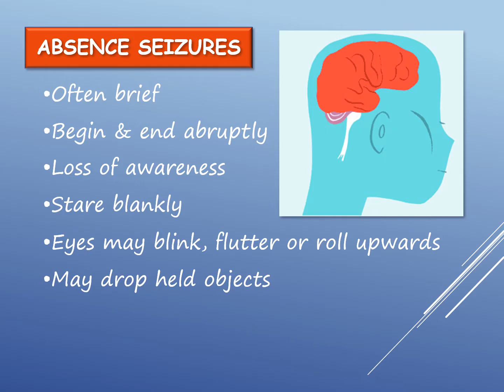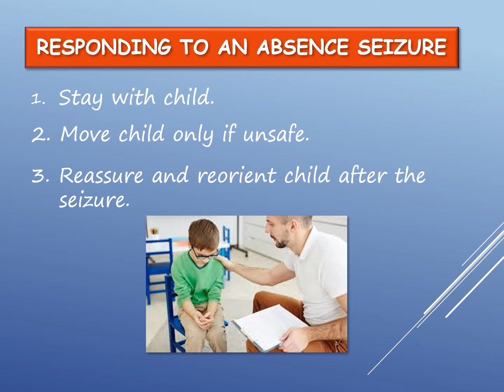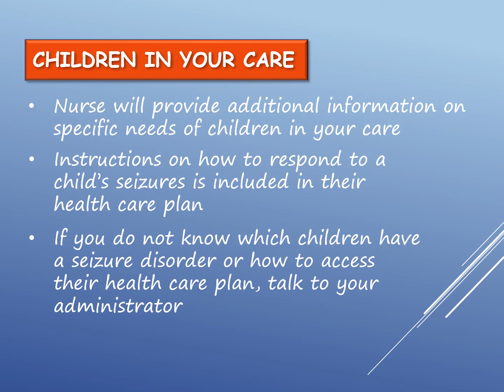Absence seizures - URIS